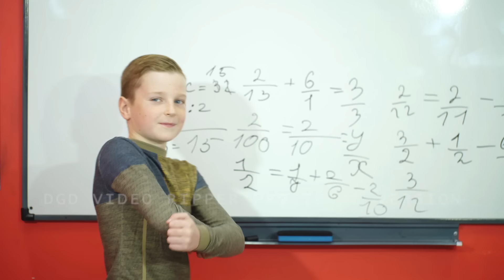Punk Goes Pop Vol. 7 - Dance Gavin Dance "That's What I Like" (Originally performed by Bruno Mars)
State Champs - “Stitches” by Shawn Mendes
Dance Gavin Dance - “That’s What I Like” by Bruno Mars
New Years Day - “Gangsta” by Kehlani
The Amity Affliction - “Can’t Feel My Face” by The Weeknd
Andy Black (feat. Juliet Simms) - “When We Were Young” by Adele
Grayscale - “Love Yourself” by Justin Bieber
Capsize - “Fake Love” by Drake
Boston Manor - “Heathens” by Twenty One Pilots
Eat Your Heart Out - “Shape Of You” by Ed Sheeran
The Plot In You - “Let It Go” by James Bay
Ice Nine Kills - “I Don’t Wanna Live Forever” by ZAYN, Taylor Swift
Seaway - “Closer” by The Chainsmokers (feat. Halsey)
Too Close To Touch - “In The Name Of Love” by Martin Garrix & Bebe Rexha